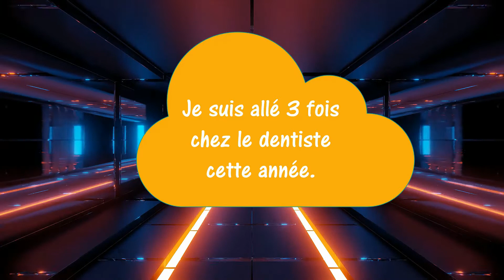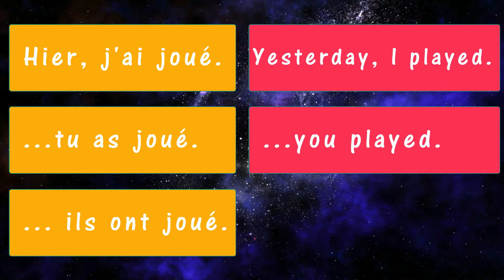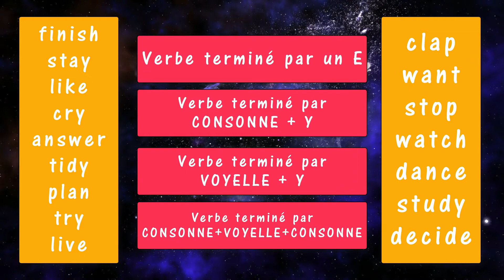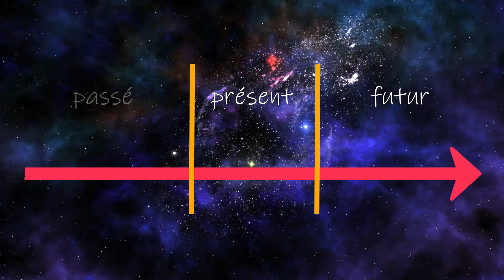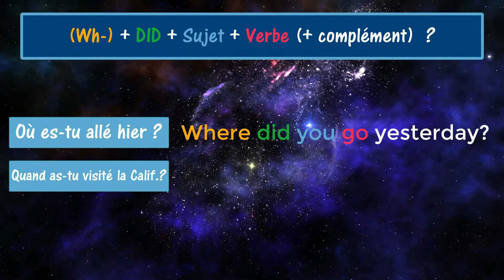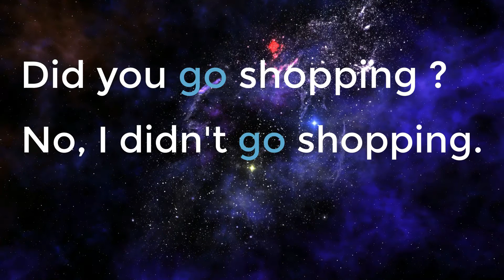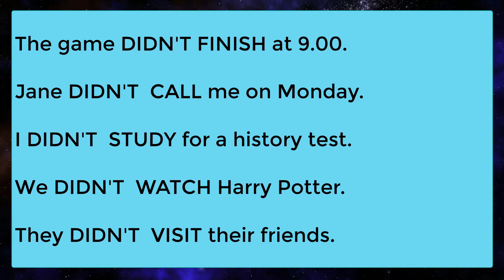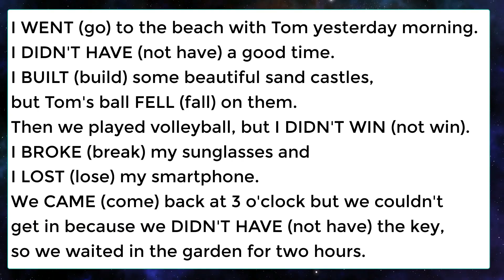Le prétérit anglais (simple past)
Le preterit ou prétérit est LE temps du passé en anglais. Pour le comprendre et voir les différences avec le français (il n'y a pas d'équivalent), Jérôme, professeur agrégé d'anglais et L'Anglais Comme Jamais, couvrent tous les domaines qui le concernent:
✔phrases affirmatives, négatives et interrogatives.
✔verbes réguliers et les verbes irréguliers.
✔rôle de l'auxiliaire DID

Un cours complet et des exercices pour appliquer tranquillement et à son rythme pour un anglais facile et progressif.
Accessible dès la 5eme et le collège. Mais les plus grands du lycée et même bien après y découvriront aussi des secrets pour enfin y comprendre quelque chose !